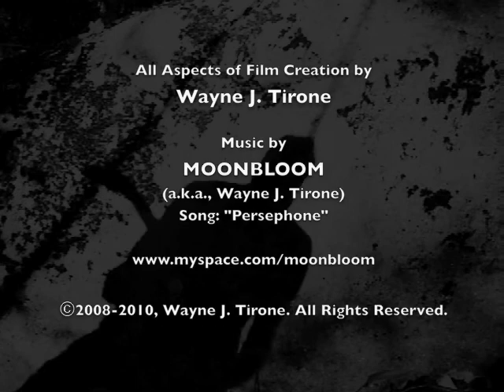Moonbloom - "Persephone" (film short)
Debut music video/short art film for Moonbloom (moniker/bandname of Wayne J. Tirone) track "Persephone." Theme dealing with nature is loosely based on Greek myth.  Debut track "Persephone" by Moonbloom release date: April 21, 2008. All aspects of film creation including, shooting all footage by Wayne J. Tirone.
ISRC Code: US-N6M-08-00001

Moonbloom "Callisto" ep album, Reverb Worship (UK) label, RW412. Physical copies with original linocut album cover art and downloads available directly from Moonbloom